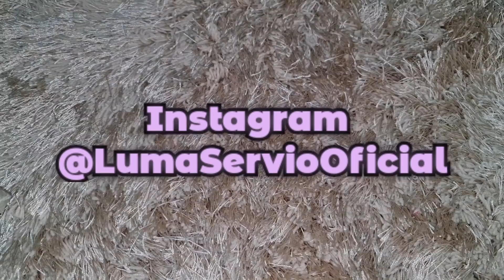ÚLTIMO DESAPEGOOOOO!!!! CORRE!!!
Minha Lojinha de Desapego no SHOPEE